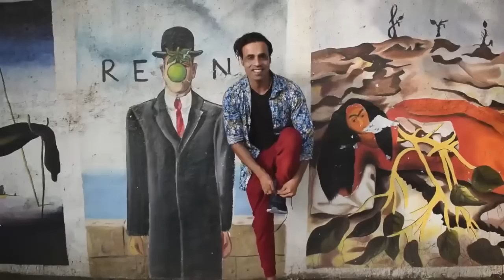Ruhaan Rajput !! Ruhan Rajput International Model